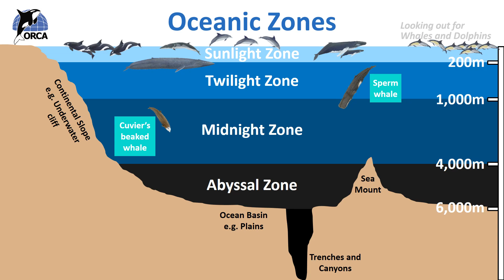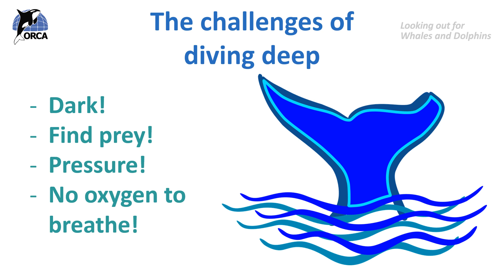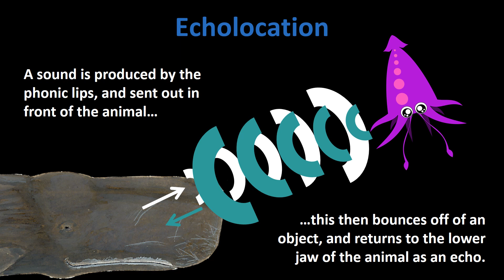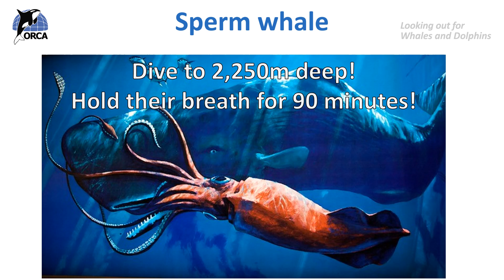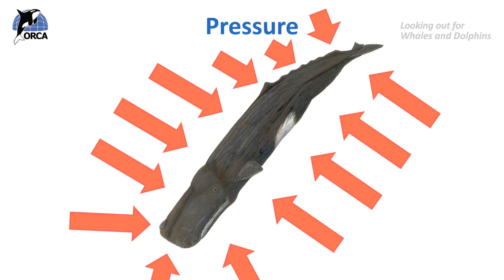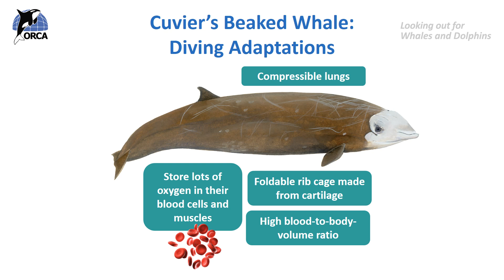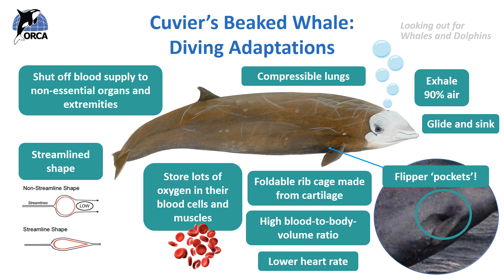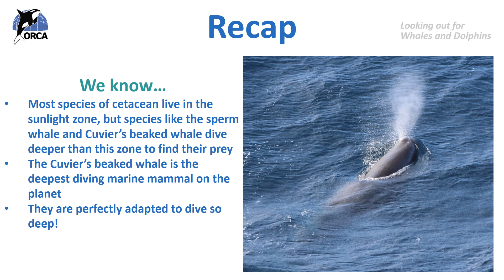ORCA Lesson 8: Diving into the Deep Part 2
The eighth in a series of lessons about whales, dolphins and porpoises, aimed at KS2.